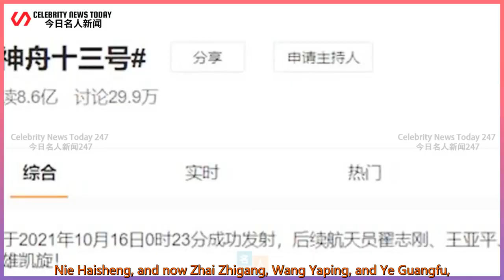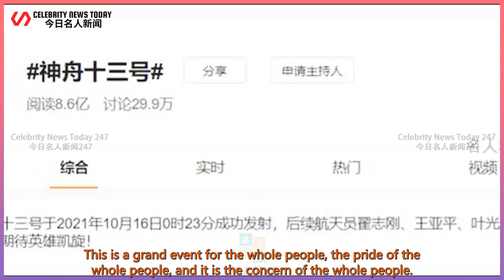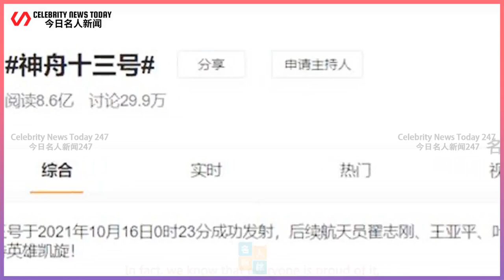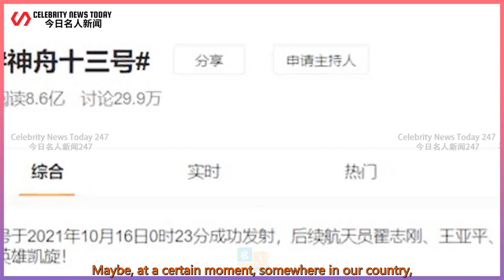"Shenzhou 13" surpassed 800 million views, which was reposted by Xiao Zhan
Celebrity News Today 247 2021/10/17 :  "Shenzhou 13" surpassed 800 million views, which was reposted by Xiao Zhan, Meng Meiqi, Wu Xuanyi and others.  Recently, the topic of "Shenzhou 13" has directly excited many netizens.  As a great historical moment we witnessed again,  It can be said that there are too many things to say, from Yang Liwei to Fei Junlong,  Nie Haisheng, and now Zhai Zhigang, Wang Yaping, and Ye Guangfu,  Every step is not easy. In fact, without the hard work of the predecessors,  With sweat and silence, there will be no glorious moment for us now,  While wishing the three of them all the best,  Also let us not forget those arduous ancestors,  Such as Qian Xuesen, Lu Yuanjiu, etc., this one name after another,  Both represent the frosty road that we have traveled.  Now, we see that "Shenzhou 13" has broken 800 million views,  It is already a very popular, hot, and influential number.  And Xiao Jing went to look at several other topics related to it,  Such as "Shenzhou 13 Launch", "Shenzhou 13 Launch",  "Shenzhou 13 Launched Successfully" etc.,  The cumulative reading volume of these topics has already exceeded 5 billion.  Even better, because in this short period of one or two months,  With so much reading, you can also see,  The degree of attention of the majority of netizens to the incident, and we all know that,  This is a grand event for the whole people, the pride of the whole people, and it is the concern of the whole people.  In addition, we also saw that when Shenzhou 13 was launched into the sky,  First, "CCTV News" released related blog posts,  And recorded this exciting picture, although it was only 41 seconds,  But it was a historic moment of victory, "The hero goes on the march, peacefully, smoothly and smoothly!",  After that, we also saw that many netizens participated in the forwarding,  This also includes many stars in the entertainment industry, such as Xiao Zhan,  Meng Meiqi, Wu Xuanyi and others are also among the forwarders, wishing and looking forward to it togeth